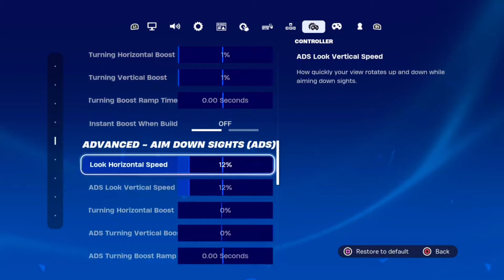PS4 Unreal Ranked Fortnite Highlights + Best 60FPS Console Linear Settings (4K 60FPS)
ps5 120 fps fortnite,
ps5 120 fps fortnite gameplay,
ps5 120 fps fortnite keyboard and mouse,
ps5 120 fps fortnite montage,
ps5 120 fps fortnite settings,
ps5 120 fps fortnite monitor,
ps5 120 fps fortnite review,
ps5 120 fps fortnite vs 60fps,
ps5 fortnite gameplay 120fps,
ps5 4k 120fps gameplay fortnite
fortnite controller settings ps4,
fortnite controller settings xbox,
fortnite controller settings exponential,
fortnite controller settings linear,
fortnite controller settings no claw,
fortnite controller settings aimbot,
fortnite controller settings ps5,
fortnite controller settings season 6,
fortnite controller settings aim,
fortnite controller settings aim assist
console player fortnite montage,
console player fortnite arena,
console player fortnite settings,
best console player fortnite,
best console player fortnite settings,
best ps4 console player fortnite,
world's best console player fortnite,
fastest console player fortnite,
best console fortnite player settings best fortnite piece control maps,
fortnite best piece control settings pc 4k 120 fps ps5 fortnite,
4k 120fps ps5 games,
warzone 4k 120fps ps5,
ps5 4k 120 fps monitor,
ps5 120 fps 4k tv,
ps5 gameplay 4k 120fps,
ps5 arena highlights (4k 120fps),
4k 120fps on ps5,
4k 120fps,
ps5 4k 120fps settings,
ps5 4k 120 fps test,
ps5 4k 60fps vs 120fps fortnite ps5 settings graphics,
fortnite ps5 settings aimbot,
aim assist fortnite ps5 settings,
120 fps fortnite ps5 settings,
fortnite ps5 controller settings,
best fortnite settings ps5 no claw,
best claw settings fortnite ps5,
best colorblind settings fortnite ps5,